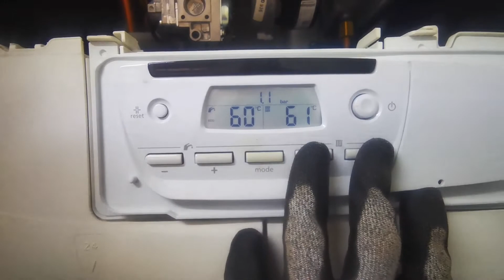GLOWWORM ULTRACOM 2 VIEW PREVIOUS FAULT / ERROR CODES HISTORY / MEMORY LIST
IMPRESS THE CUSTOMER WITH YOUR KNOWLEDGE!

HOW TO VIEW PREVIOUS FAULT CODES - SEE MY PLAYLIST FOR MORE BOILERS.

HOW THIS IS HANDY:
YOU GET BACKGROUND KNOWLEDGE ON THE BOILER AND YOU CAN TELL THE CUSTOMER IF THERE'S A PART POSSIBLY ON IT'S WAY OUT.
EXAMPLE -
IF THERE'S A CIRCULATION FAULT CODE YOU CAN CHECK FOR PUMP FAULTS, GIVE THE CUSTOMER A HEADS UP FOR FUTURE WORK, THEY MAY TURN AROUND AND SAY THEY'VE HAD THAT PROBLEM FIXED AND AT LEAST THEY CAN SEE YOU KNOW WHAT YOU'RE TALKING ABOUT.